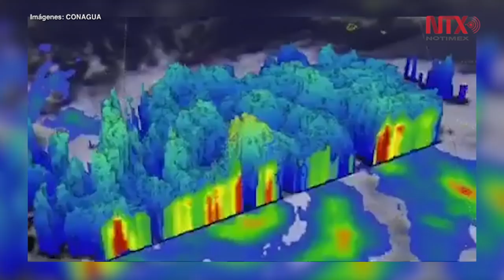Se degradan huracán "Willa" y ciclón tropical "Vicente"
"Willa" ya se degradó a categoría 3 frente a las costas de Nayarit y "Vicente" tocó tierra en Michoacán ya degradado a baja presión remanente.